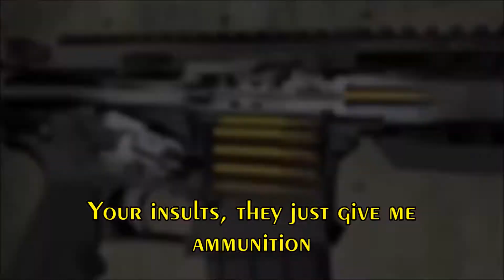Picture a Song Prototype by Viktoria Modesta Illustrated by Giulia, Amanda Cadorin & Andrielli